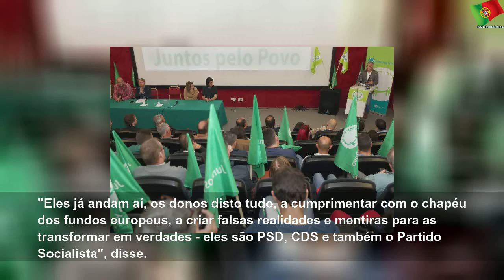jpp diz que nada mudou na madeira com o governo de coligacao psd cds pp 5ded19d6a3369